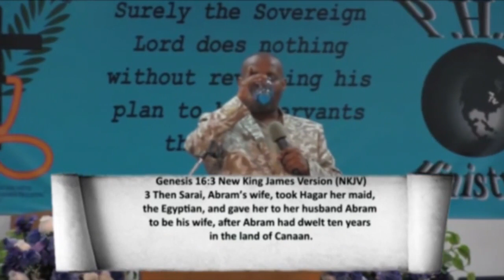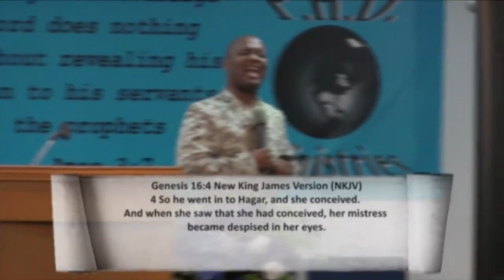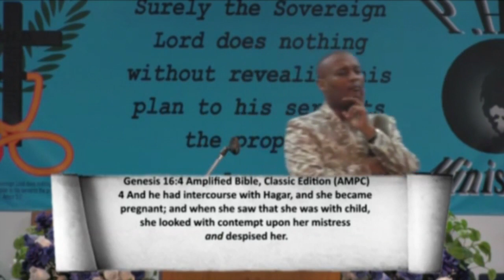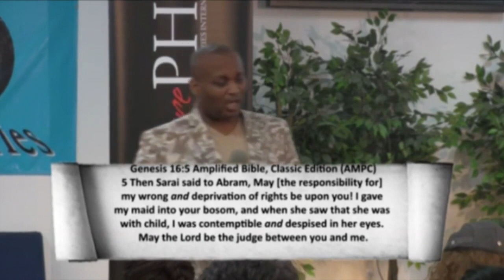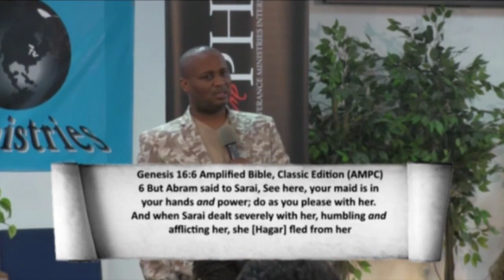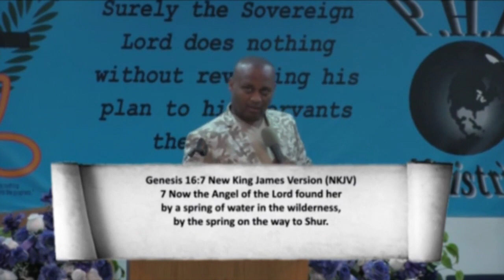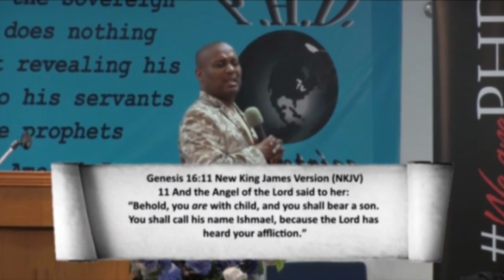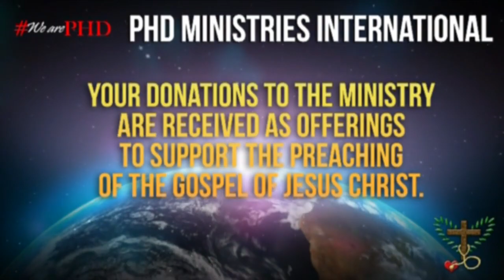Pastor David Girley - The Trust Series (pt. 2)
For more information about Pastor David Girley and PHD Ministries International Watch new episodes Sunday's at 7 PM ET / 4 PM PT on Eternal Life TV.